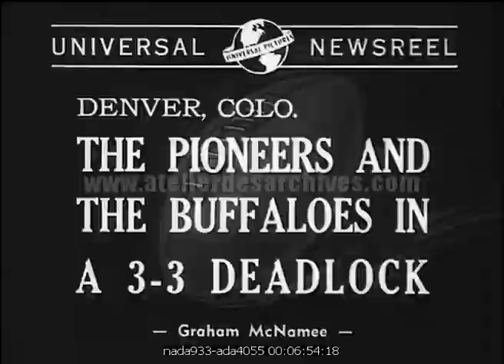1940 – Football et cheerleaders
Description : cheerleaders at high school football game – also another football game with male cheerleaders running along the side – Montclaire, NJ high school football game (quick shots of boy and girl cheerleaders) -

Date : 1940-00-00